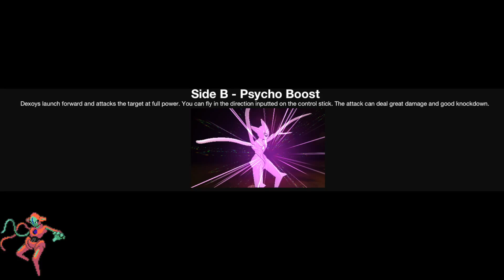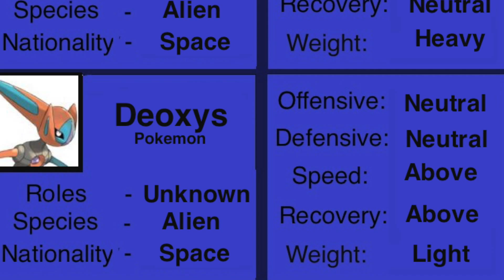Elite Warrior Battle Royale - Deoxys